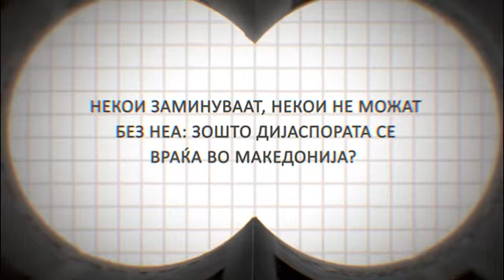Неделник РЕПУБЛИКА - бр.19 (петок, 11 јануари 2013)